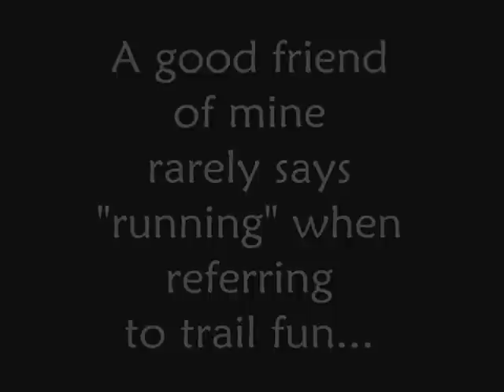GreenMountains2012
Flint goes on a Saturday morning dance in the Green Forests of southeastern Quebec, Canada :)